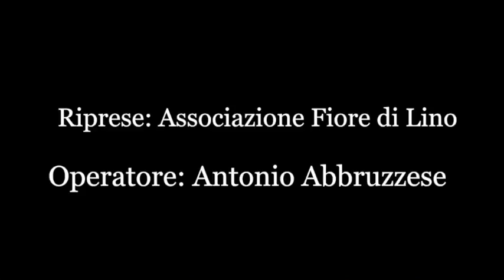Intervista a Mario Caligiuri - Incontro con Maurizio Gasparri a Soveria Mannelli (Cz)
"I Comuni “riserva” della Repubblica"
Soveria incontra Maurizio Gasparri, Vice Presidente Senato della Repubblica.

Soveria Mannelli, 11 settembre 2017 - Palazzo Comunale "Cimino".

Intervista a Mario Caligiuri, Vice Sindaco della Città di Soveria Mannelli (Cz).